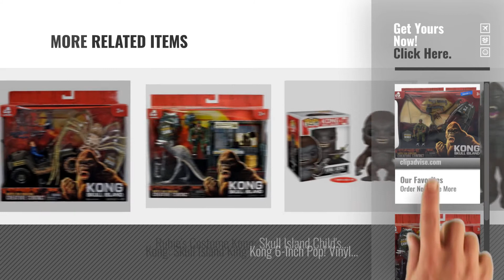Top 10 King Kong Skull Island [2018]: Kong Skull Island Creature Contact Playset With Winged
Black Friday / Cyber Monday Kong Skull Island Creature Contact Playset With Winged Creature And Motorboat by KONG

Black Friday / Cyber Monday Lanard Kong Skull Island Battle for Survival Creature Contact SkullCrawler with Monarch by Lanard

Black Friday / Cyber Monday Kong Skull Island Battle for Survival Creature Contact Spider by Lanard

Black Friday / Cyber Monday Kong Skull Island Monarch Expedition Team Storm Strike Helicopter by Lanard

Black Friday / Cyber Monday Funko POP Movies: King Kong Toy Figure by Funko

Black Friday / Cyber Monday Rubie's Costume Kong: Skull Island Child's Deluxe King Kong Costume, Multicolor, Small by Rubie's Costume

Black Friday / Cyber Monday Kids Indoor Playtime Fun Lanard Kong Skull Island Mega Action Figure, 18-Inch by Toy